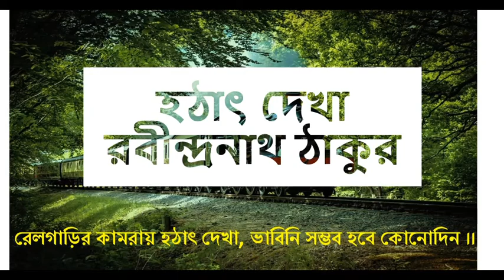Hothat Dekha | Rabindranath Tagore | হঠাৎ দেখা | রবীন্দ্রনাথ ঠাকুর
একটি অসাধারণ ফিরে পাওয়ার গল্পো। হারিয়ে ফেলেও হারিয়ে না ফেলার অনুভূতি এই কবিতার পরতে পরতে জড়িয়ে আছে।

***ANTI-PIRACY WARNING***

The background music and Images/Pictures used in this video are not my property and belong to the respected owners. I have used this only to create an educational video to make understand 'how to recite poems'. I am not claiming any kind of copyright of it.

Artist                                Subroto Bondyopadyay
Album                              Journey with Rabindranath (Asha Audio)